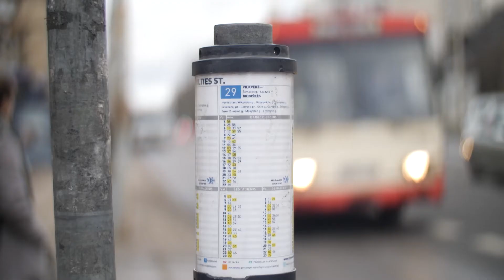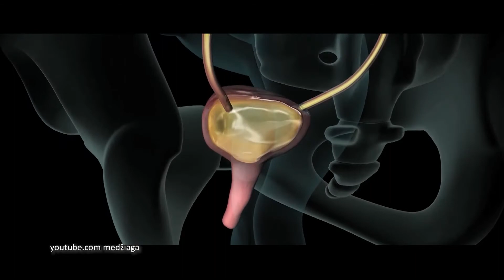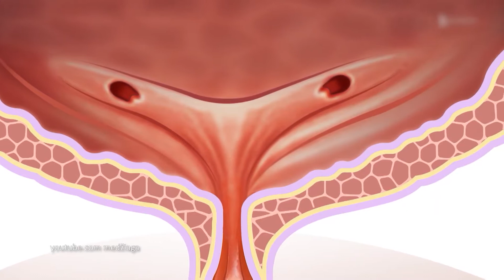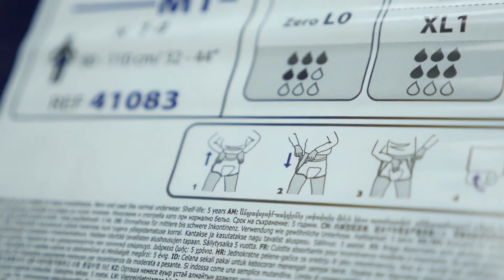SVEIKATOS MEDIS - Šlapimo nelaikymas nėra priežastis atsisakyti norimo gyvenimo ritmo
Lietuvoje, kaip ir visame pasaulyje, dėl šlapimo nelaikymo kenčia to paties amžiaus žmonės. Statistika nepalankiausia senjorams, o ypač moterims. Joms šlapimo nelaikymas gali atsirasti dėl hormoninių pokyčių nėštumo metu ar po menopauzės, ginekologinių operacijų. Visgi, dauguma su šia problema susiduriančių žmonių vengia apie ją kalbėti garsiai, gėdijasi ir nesikreipia į medikus pagalbos. (S901)